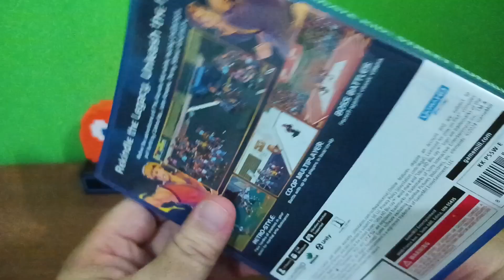UNBOXING The Karate Kid: Street Rumble PS5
Uma edição porém jogo bacana da franquia Karate Kid em pixel art.

Espero que vcs gostem... abraços !!!